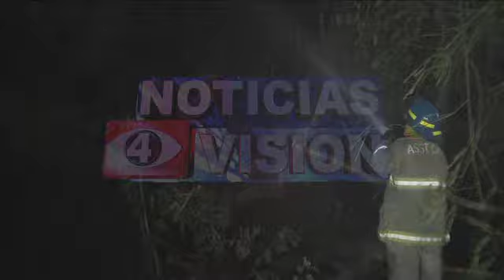Incendio en Col. San Joaquín, San Salvador. @haragontcs con los detalles.